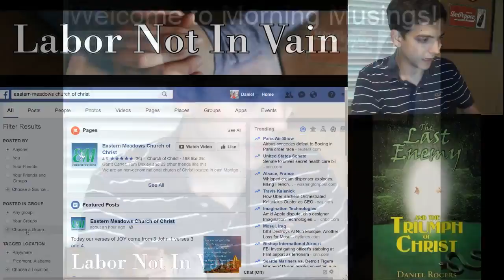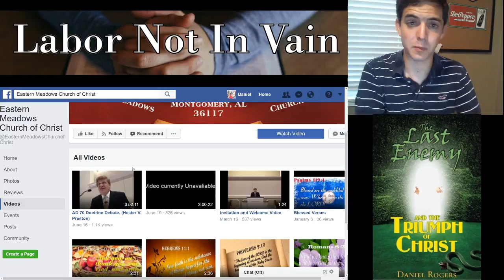Daniel Rogers #4 Thoughts on the Hester-Preston Debate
This video has given me so much trouble! I've been wrestling with trying to get it uploaded all morning. At some point, I lost the audio, so you're getting the original version instead of the optimized version.

In June 2017, Dr. David Hester and Dr. Don Preston had a formal debate on the subject of the resurrection of the just and the unjust. Overall, the debate was a success in terms of character. Dr. Hester's first speech, in my estimation, was filled with unproved assertions that were based upon traditions instead of any exegesis whatsoever. In Dr. Preston's first affirmative,  he desired to show from the scriptures and from Dr. Hester's own admissions, that the death that Adam died IN THE DAY that he ate the fruit was spiritual and not physical. A full "play-by-play" commentary will be made live on Facebook on the page Labor Not in Vain next week.